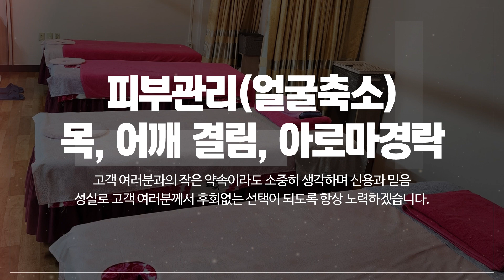박달동중국마사지 황실중국전통마사지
안양황실마사지,안양마사지,석수동중국마사지,박달동중국마사지 황실중국전통마사지